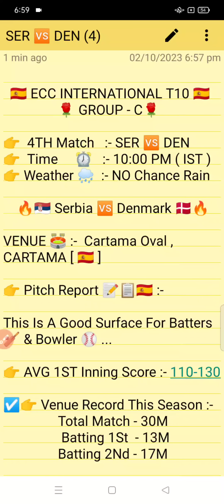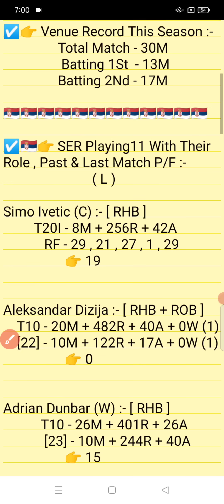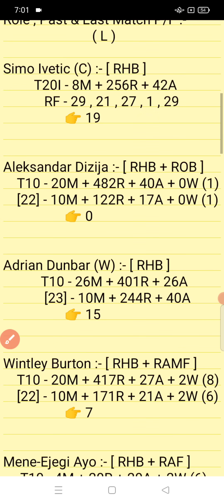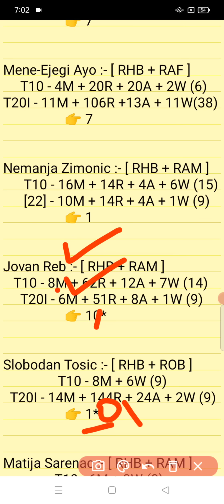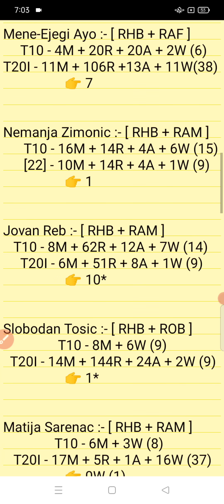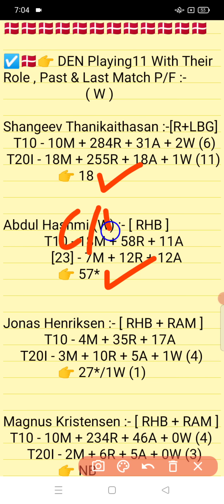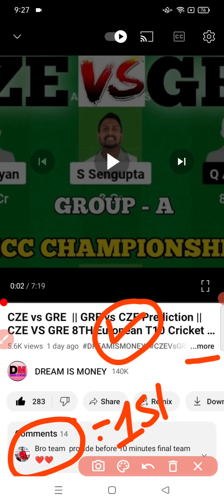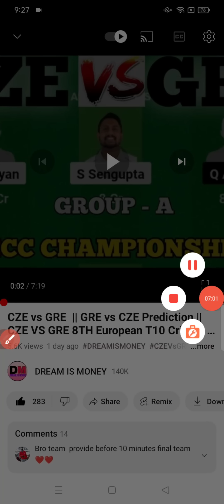SER vs DEN || DEN vs SER Prediction || SER VS DEN 4TH ECC T10 GROUP C MATCH